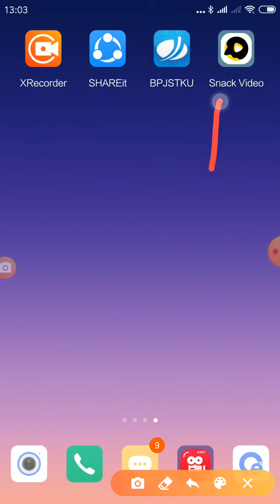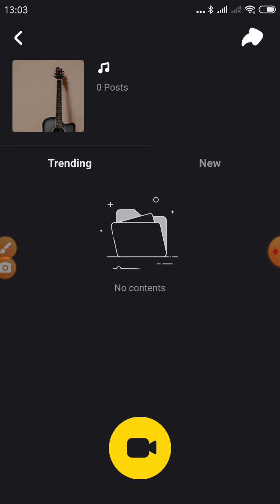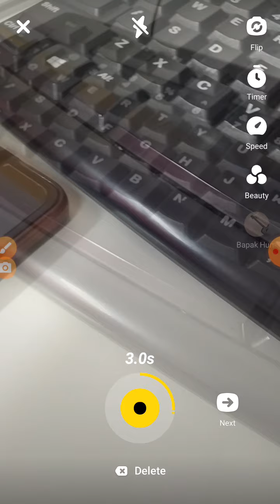Cara Membuat Video di Aplikasi Snack Video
Cara mudah agar bisa membuat Video dengan irama nada yang sudah ada di Aplikasi Snack Video